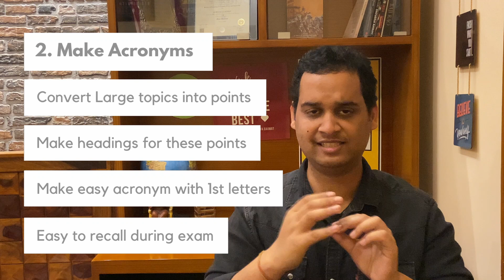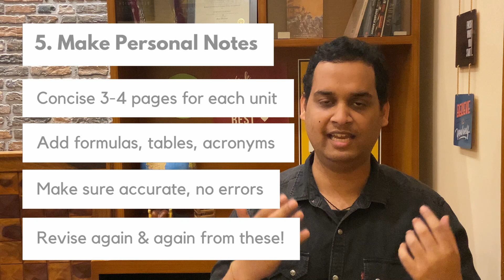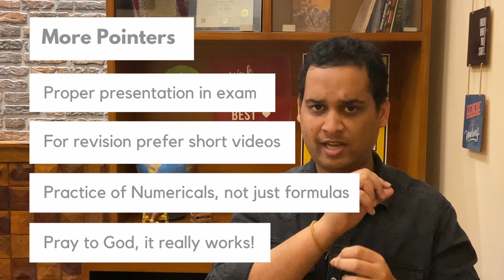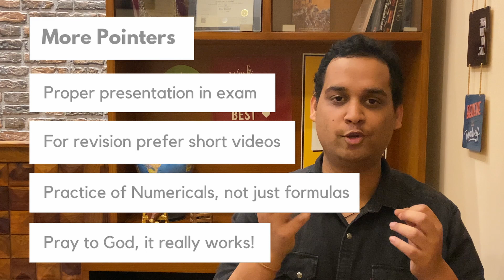5 Time Tested Hacks to Score 80% in BTech Exams | Watch Before Exams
Timestamps :
00:00 - Intro Remarks
01:12 - 1st Hack
03:28 - 2nd Hack
04:58 - 3rd Hack
06:44 - 4th Hack
08:11 - 5th Hack
09:58 - More Pointers
11:52 - Ending Remarks